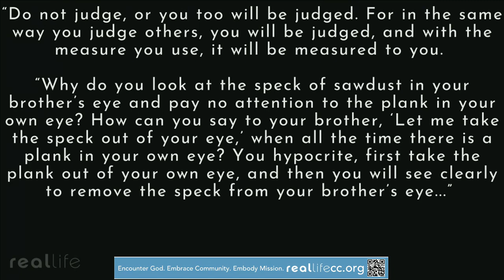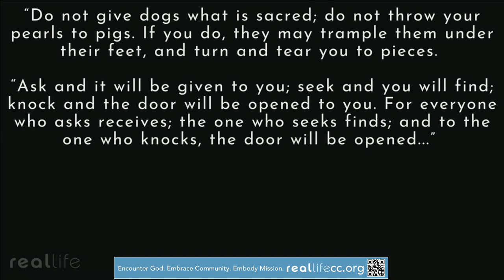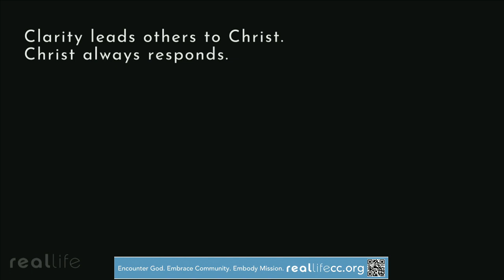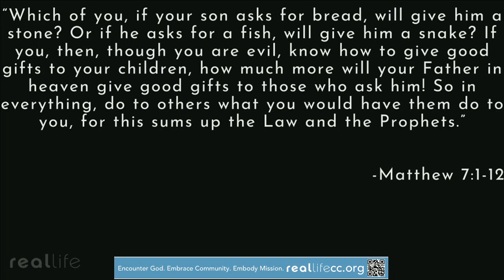Reclamation: Jesus and the Stink Eye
Thank you for joining us for worship online! Download the Church Center app and search for our church to find our digital connection cards, outlines, and other information from us at Real Life!